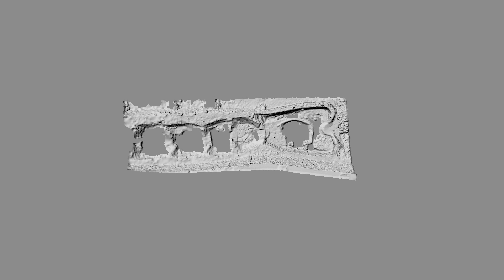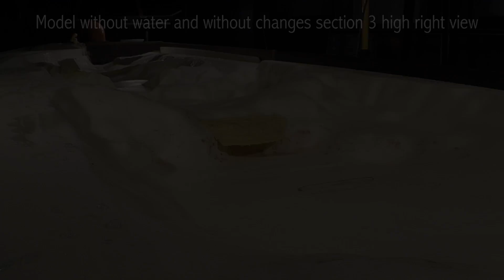Ivrea slalom course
The recent increased interest in artificial whitewater sport and courses, mainly caused by the inclusion of the Canoe Slalom to the Olympic Games program leads to the higher numbers of both new and reconstruction projects in this field all over the world. The essential element in carrying out the reconstruction project and research is the process of projecting the current state of the structure to the hydraulic lab in order to build a physical model. A problem alike arises when the final solution is to be projected from the physical model back to the project documentation. For the purposes of hydraulic research on the reconstruction project of water slalom course in Ivrea in Italy a new approach was developed where the current state of the course was projected to the computer 3D model using laser scanning followed by creating a physical model in 1:17 scale by 3D milling.